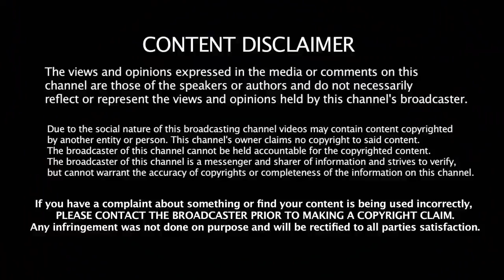VISWASAM CASTING : BOSE VNGAT JOINED WITH AJITH | FIRST LOOK TEASER | VISWASAm SHOOTING | TAMIL HOT